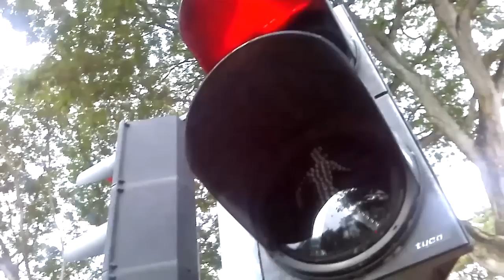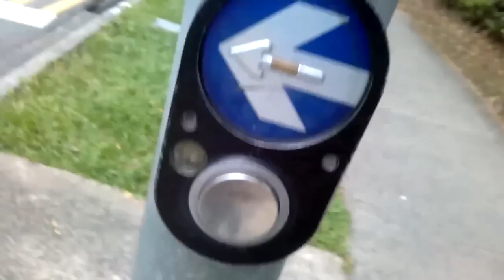Traffic Light Remix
Here's an edit of something I've done before. Just thought it needed something extra ;)

Background music composed and mixed by me. Additional clips taken from Ultra Music Festival.